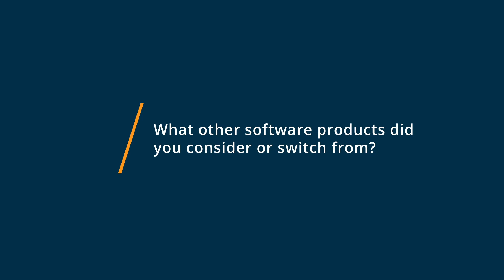Amazon WorkSpaces Review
💡📘 Interested in Amazon WorkSpaces? Browse Amazon WorkSpaces reviews, pricing and compare with popular alternatives

Amazon WorkSpaces Review 2021.

Desktop-as-a-Service (DaaS) software.

Amazon spaces is a virtual desktop solution with remote access capabilities that assist employees with collaboration and file sharing

0:00 Intro
0:10 What other software products did you consider or switch from?
0:27 What were the reasons you chose Amazon WorkSpaces?
0:51 How easy was it to onboard and integrate Amazon WorkSpaces into your business?
1:21 What recommendations do you have for others considering Amazon WorkSpaces?"